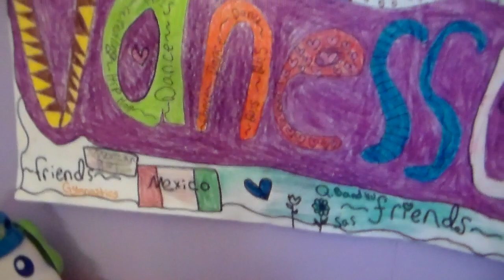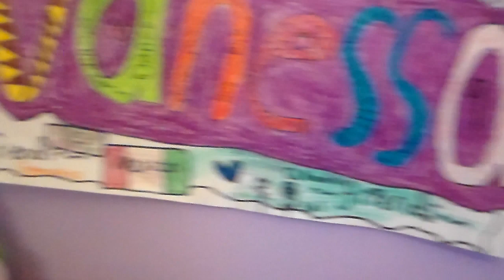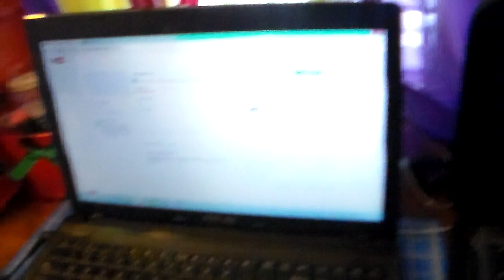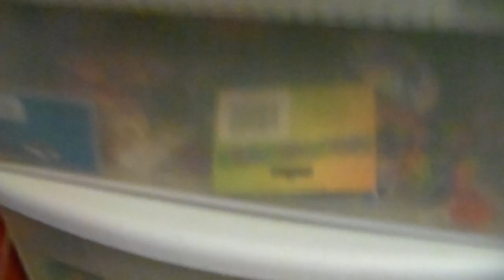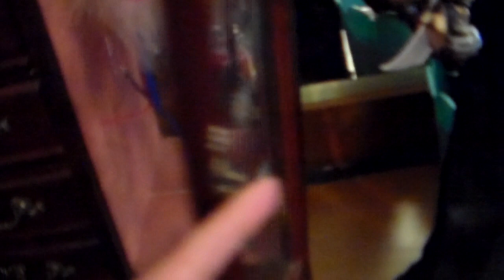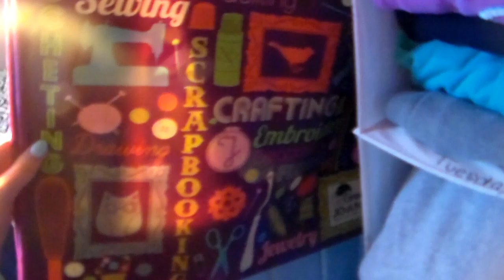Room Tour (Tour de mi cuarto) 2015 || VanessaMarie15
Hola todos!!! Al fin estoy haciendo un video de mi cuarto!! Este video lo hice aproximadamente hace 2 meses. Yo no quería subirlo porque a mi no me gusto, pero mi mama lo miro y le gusto este video y dijo que lo subirlo.

Yo voy hacer otro room tour por que se ha cambiado mi cuarto. Pero para subir otro room tour mi meta para este video es mas de 40 LIKES! Y dejare un comentario!!!

Espero que les haya gustado y adios!!!

~VanessaMarie15~